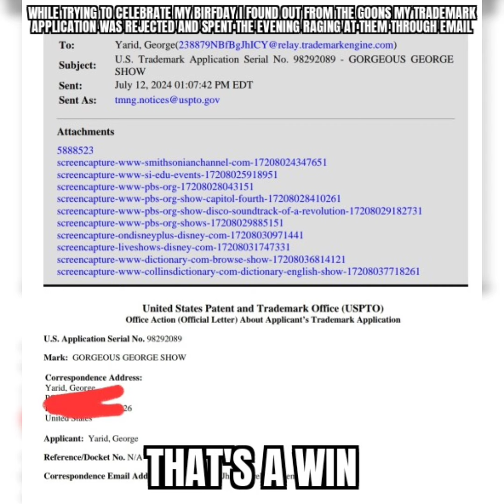That's a Win, Volume 3, Low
For a guy who takes consistent "L" s, he sure has a lot of wins.